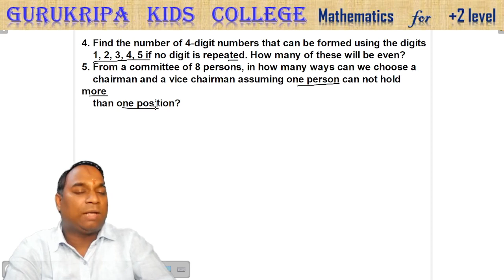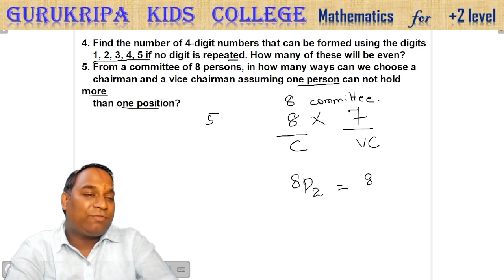XI PnC Q4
Study with Ankur Sir, Gurukripa Kids College, Kahalgaon.

Mathematics for CBSE Class XI
Chapter: Permutations and Combinations
EXERCISE 7.3
4. Find the number of 4-digit numbers that can be formed using the digits
    1, 2, 3, 4, 5 if no digit is repeated. How many of these will be even?
5. From a committee of 8 persons, in how many ways can we choose a chairman and a vice chairman assuming one person can not hold more than one position?